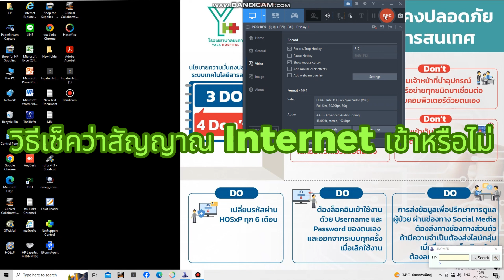วิธีเช็คสัญญานอิเตอร์เน็ตเบื้องต้น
วิธีเช็คสัญญานอิเตอร์เน็ตเบื้องต้น โดยทีม IT รพ ยะลา